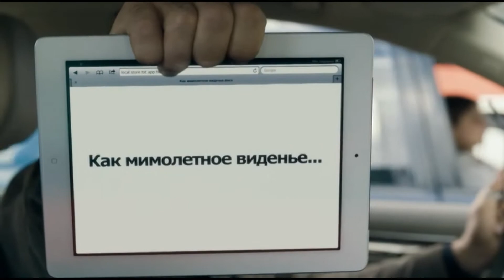ПОГОВОРИМ? ЧТО ТЫ ЗНАЕШЬ О РОССИИ? НУ О ЧЁМ С ТОБОЮ ГОВОРИТЬ?! ( Высоцкий В. С.)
Филипп Шияновский - Поцелуй или выстрели ( к/ф "Рассказы" )

 Владимир Высоцкий - Ну о чём с тобою говорить?